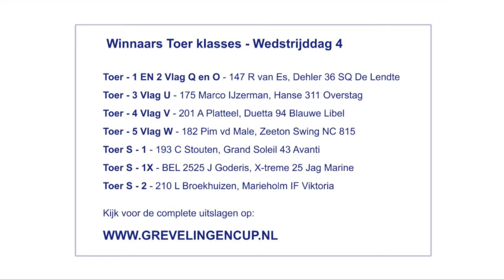Grevelingen Cup 2012 - editie 4 - Toerklasse